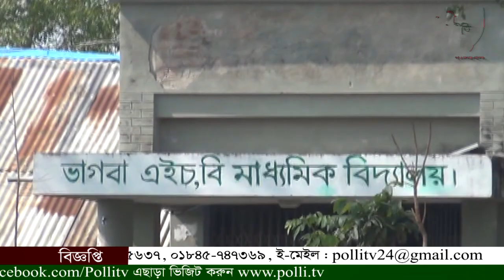খুলনার কয়রা উপজেলায় মাদক,সন্ত্রাস, জঙ্গীবাদ ও বাল্য বিবাহ নিরোধে সচেতনামুলক সমাবেশ অনুষ্ঠিত।